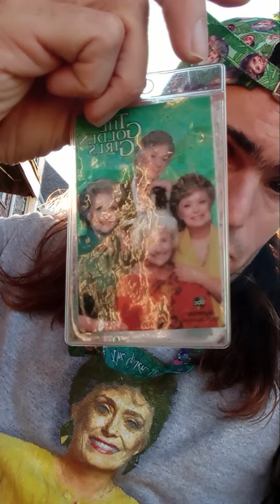The Golden Girls means nothing to me anymore and that scares me more than anything ever has